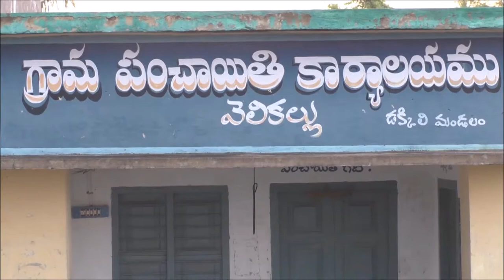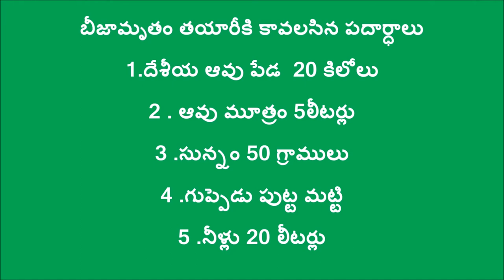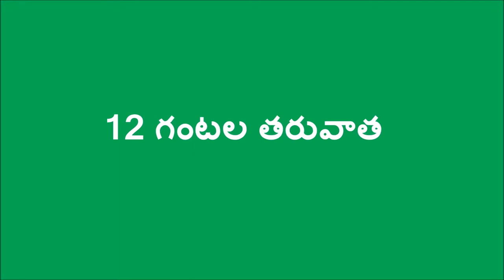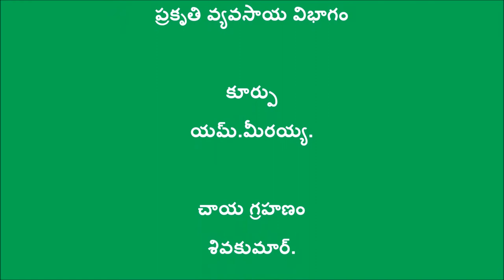Seed treatment with Beejamrutham _ Nellore